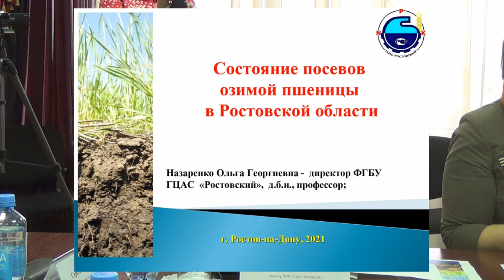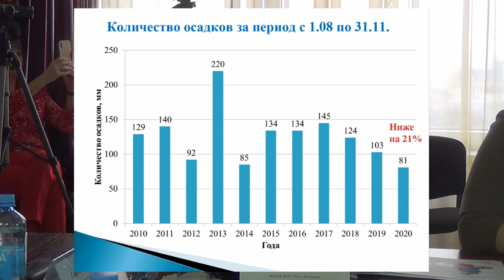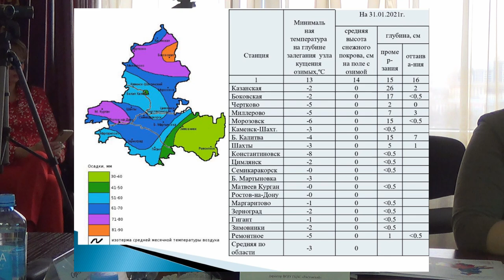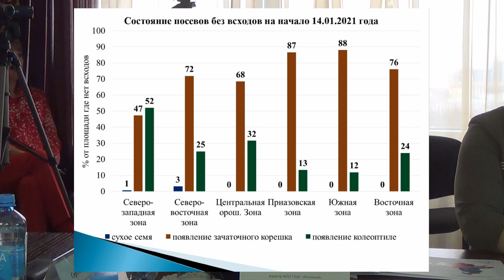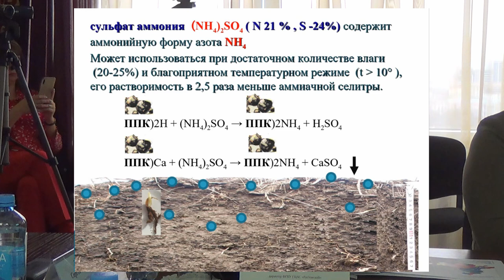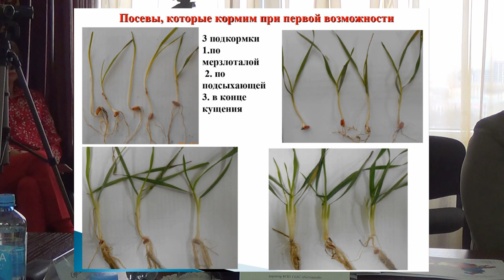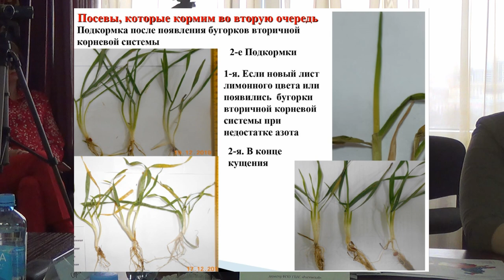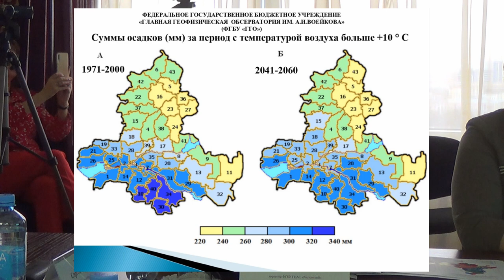Подкормки по мерзлоталой почве. Рекомендации на весну 2021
Ольга Георгиевна Назаренко, директор государственного центра агрохимической службы «Ростовский», доктор биологических наук: «Как подкармливать посевы озимой пшеницы весной 2021»
Нынешняя зима отчасти повторяет прошлогодний сценарий: положительные температуры, долгожданные осадки, пшеница вегетирует... В таких условиях трудно устоять перед соблазном выйти в поле и дать посевам хорошую дозу удобрений. Но эксперты предупреждают: сейчас чрезмерные подкормки могут быть опасны.
Чем, когда и как удобрять озимое поле, мы обсудили на заседании клуба агрознатоков ИД «Крестьянин» при участии стратегического партнёра клуба – компании «Биотехагро» и генерального партнёра мероприятия – компании «БиоАгроСервис». Партнёрами мероприятия выступили также Syngenta и «Биоцентр».
***Новости партнёров***
Высокоэффективный оригинальный инсектофунгицид для обработки семян зерновых культур против наиболее вредоносных, в том числе почвенных, вредителей и патогенов